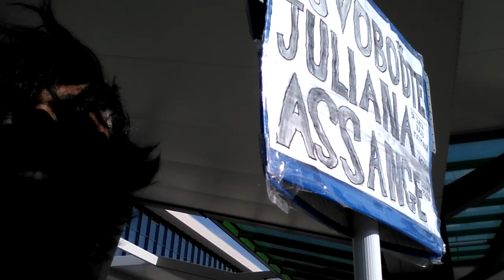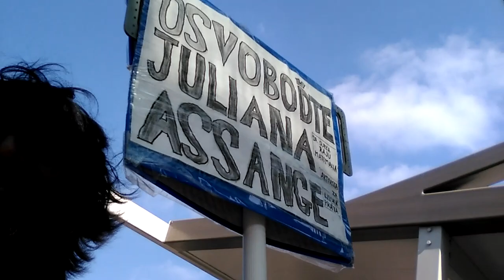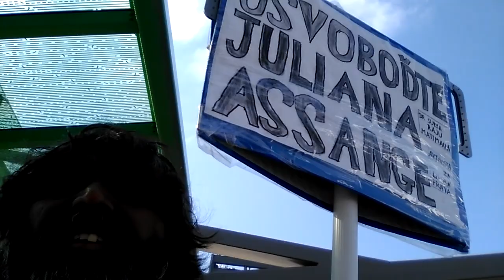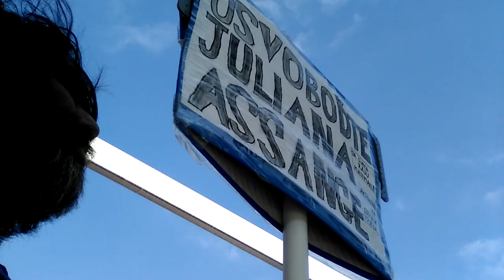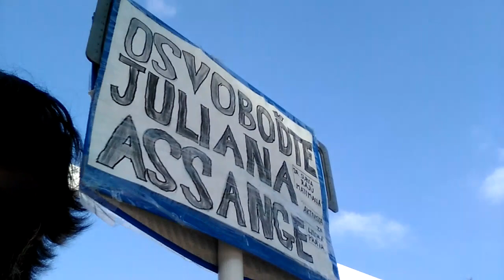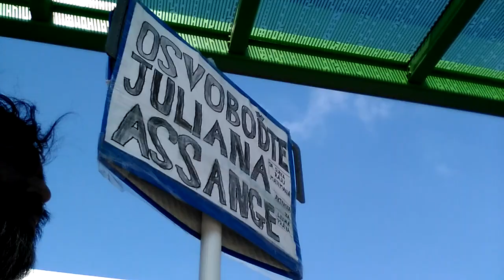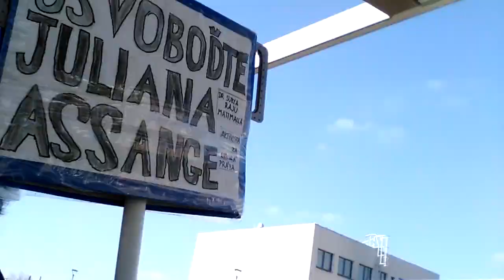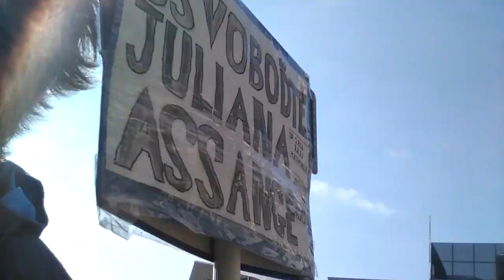FreeAssangeNOW---1000-kilometer walk completed in 100 days to free Julian Assange--Dr. S Mattimalla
"India and Europe had never seen me as a fully human being because of my untouchable caste background, my black skin color, and my gay background."  Dr. Suryaraju Mattimalla